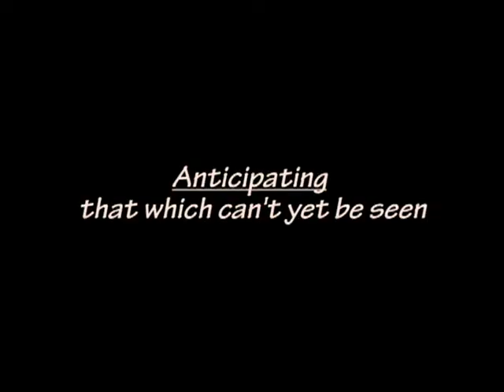Kelly Graves - Corporate Therapist - Business Consultant - BMW M3 Burnout and Road Racing - CEO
Are the people in your company feeling burnt out? Leave your competetors in the dust with the help of the Corporate Therapist! CEO Kelly Graves (and his BMW M3) can show you how to fix your toughest problems.

Kelly Graves is a Business Management Consultant and Corporate Therapist Based out of Chico, CA. His extensive knowledge has helped his clients overcome even the toughest of challenges, resulting in more profit through improved communication. Leadership development, improving internal communication, strategic plan creation and implementation, conflict resolution, human resource improvement, corporate mergers are only a few of Kelly's specialties. Kelly Graves is a popular keynote speaker and published author, and also has a weekely Business column in the Chico Enterprise-Record. As CEO of Internal Business Solutions and known in the industry as the Corporate Therapist, Kelly guarantees his clients 100% satisfaction when it comes to overcoming even the toughest of business challenges.

For more information onthe Corporate Therapist Kelly Graves or Internal Business Solutions, please visit:

You may also contact Kelly via the following methods:
Office: [530] 894-8832
Toll-Free: [800]704-3785